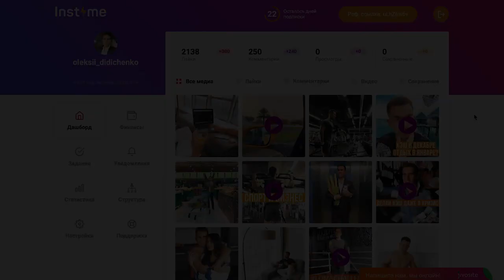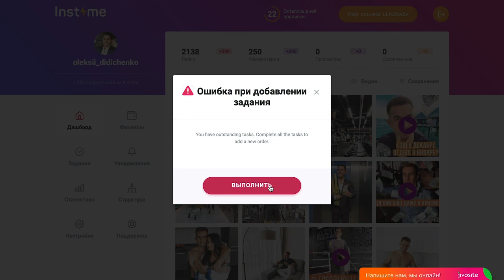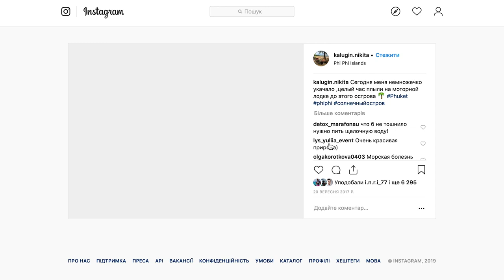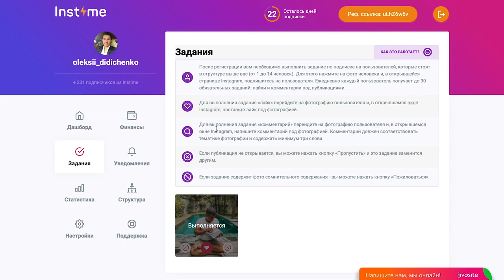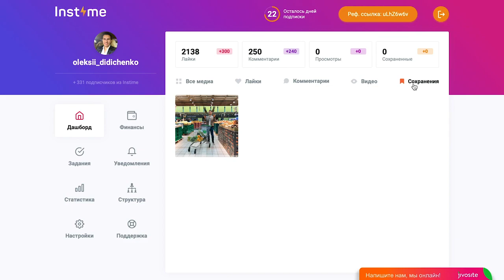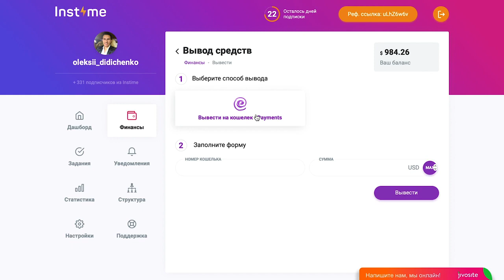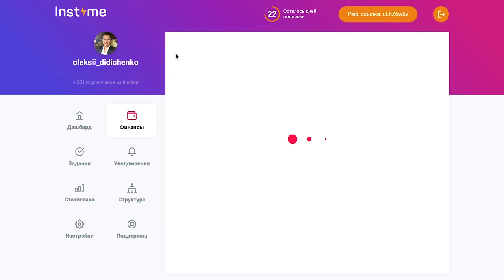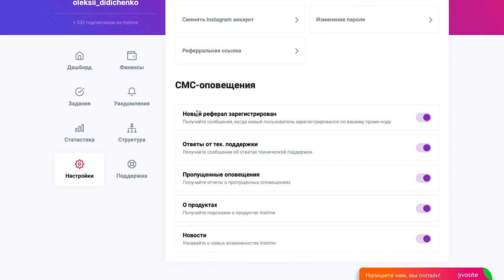Экскурсия по кабинету INSTIME - Платформа для продвижения вашего Инстаграм.